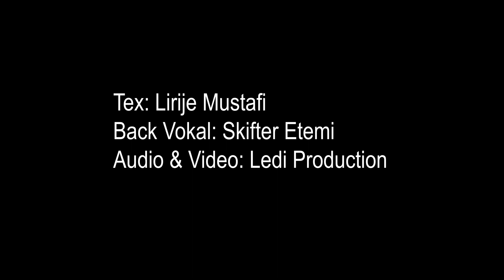LIRIJE MUSTAFI MOJ SORKADHE QAFË GJATA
MOJ SORKADHE QAFË GJATA  LIRIJE MUSTAFI
BACK VOKAL: SKIFTER ETEMI
AUDIO & VIDEO : LEDI PRODUCTION
KËNGA TRADICIONALE